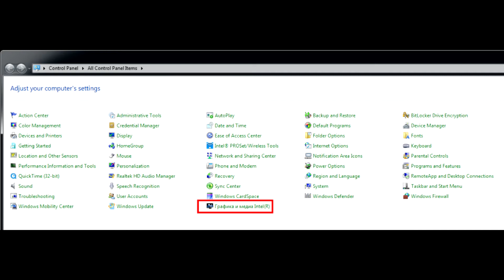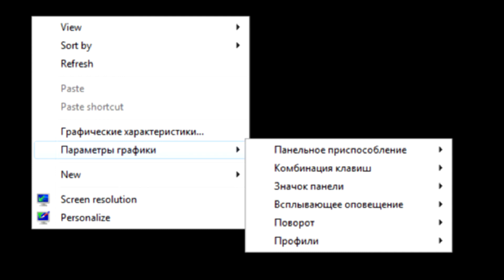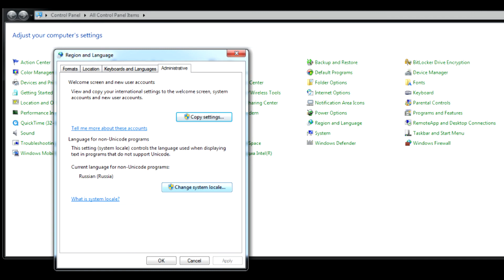Почему Skype не запоминает язык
Что делать если Skype не сохраняет настройки языка. Читать